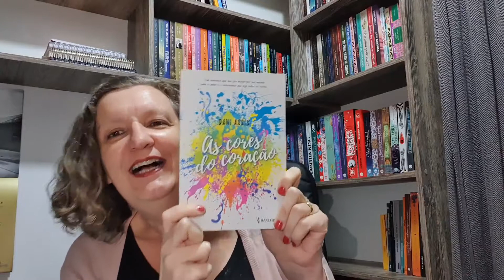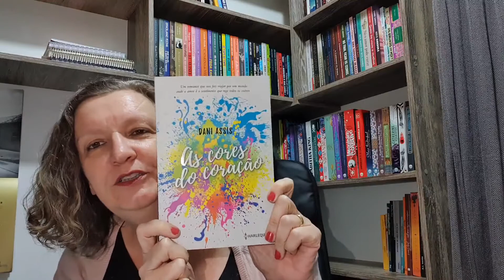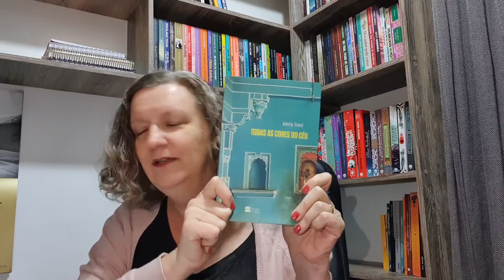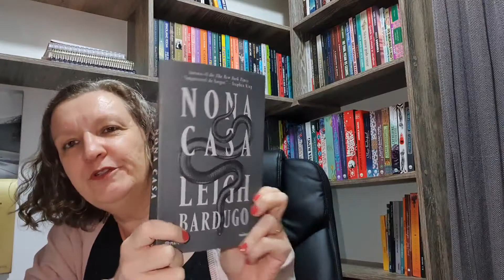Unboxing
Recebi estas lindezas hoje:
📚 As Cores do coração, @daniassisautora, @harlequinbooksbrasil
📚 Todas as cores do céu, @amitatrasiauthor, @harpercollinsbrasil
📚 Tesão de viver, ClovisdeBarrosFilho JulioPompeu, @planetadelivrosbrasil
📚 Nona casa, @lbardugo, @planetadelivrosbrasil
📚 O Samurai e o guerreiro interior, @ivanmaiaoficial, @luzdaserraeditora

O que achou destas novidades? Você quer ler algum deles? Vem ler comigo!